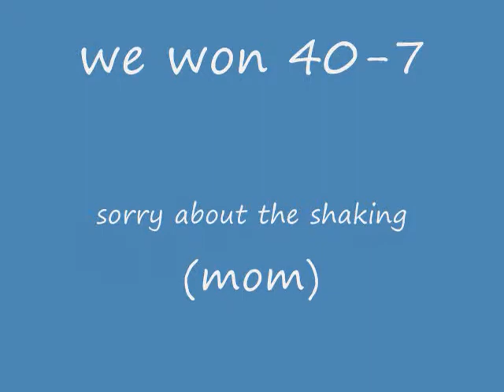Tomies Movie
Tomie Brackeen #5